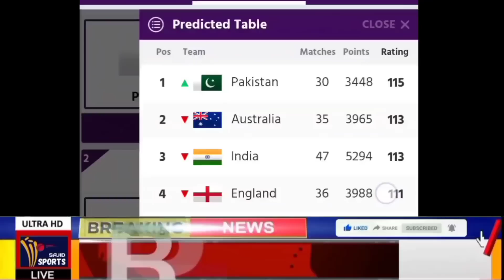Pakistan Cricket Team Became No 1 in ODI Cricket | Pakistan Vs New Zealand 3rd ODI Highlights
1)This video has no negative impact on the original works (It would actually be positive for them)
2)This video is also for teaching purposes.

Note. ALL images Usage In This Video Credit Respected Owner